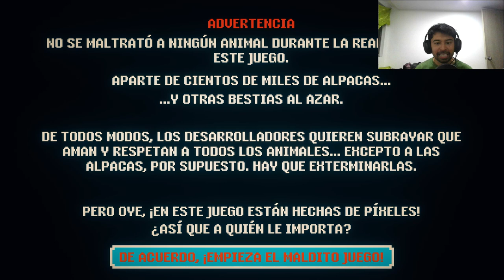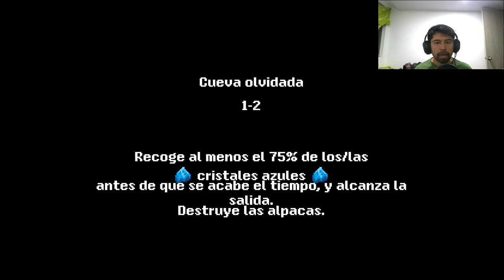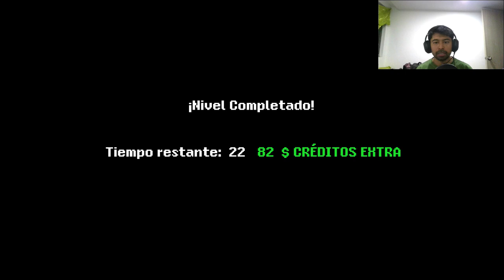Speedollama | Demo | PC gameplay | Shooter de plataformas con llamas como protagonistas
Desarrollador: Chaosmonger Studio @chaosmongerstudio

Speedollama es un shooter de plataformas rápido que establece un nuevo estándar de velocidad en el género. Lleno de humor peculiar y vibrante carnicería pixelada, este juego no es para los débiles de corazón. ¿Estás listo para abrazar el caos y demostrar tus habilidades?